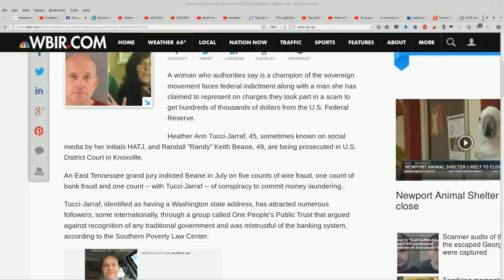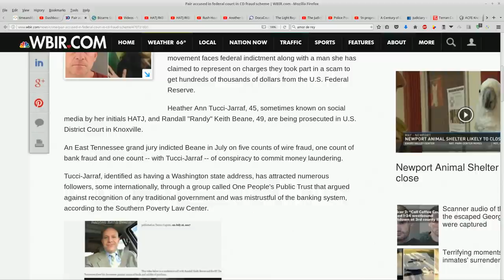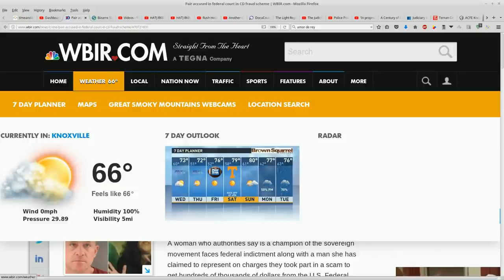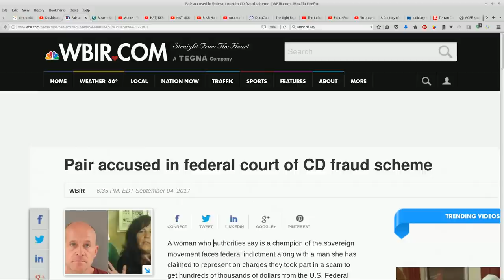HATJ RKB: 66 degrees in Knoxville: MSM Begins Coverage HATJ and RKB